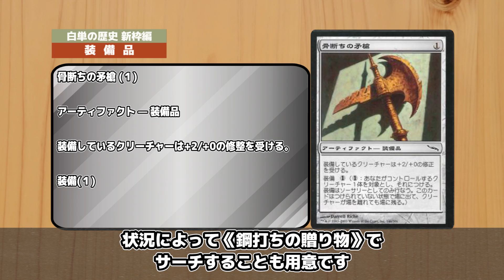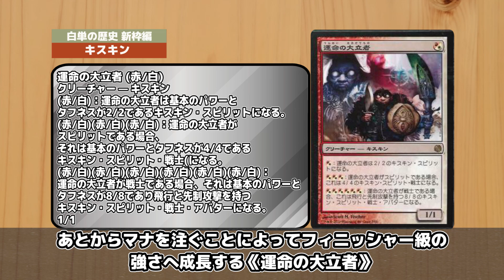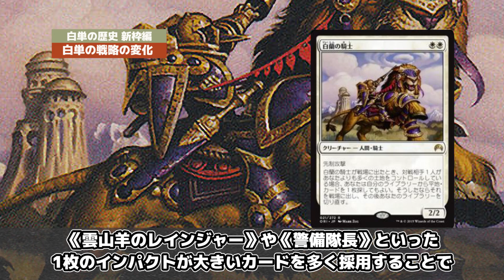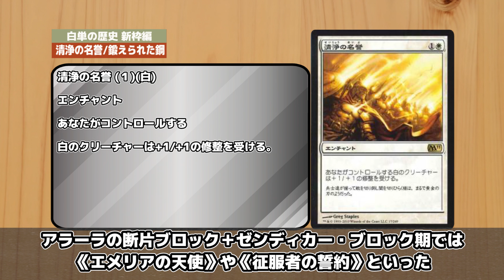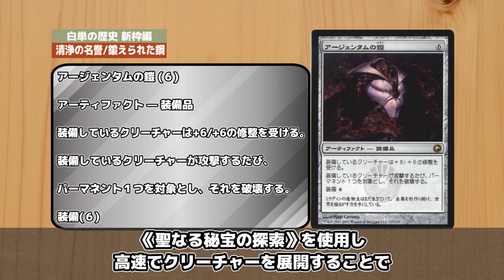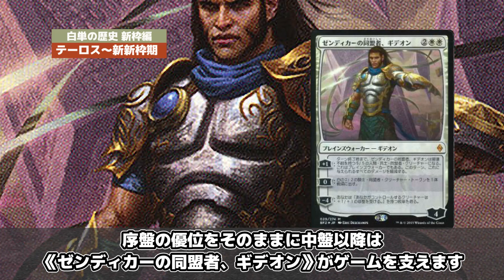【MTG】白単の歴史 近現代史編